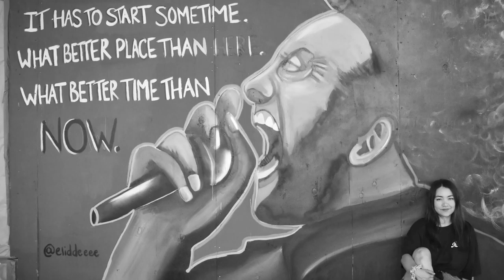Carlos Puma - Photographer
Carlos Puma has more than 30 years of experience in photography and is a local Riverside resident. Here is his account of the Black Lives Matter protest march in downtown Riverside, June of 2020 through his lens. Along with portraits of the artists with their murals that lined a half-block long mural of civil rights leaders in downtown Riverside. For more on Carlos Puma and his experience photographing the BLM movement please